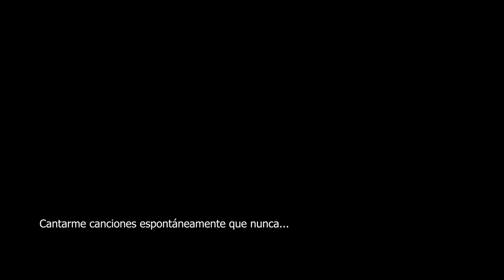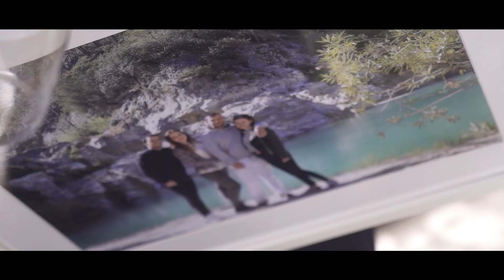Tráiler Olga + Raúl - Una Historia sin final -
"- Porque no quiero que esta historia de amor tenga un final feliz. Quiero que no tenga un final."
Gracias en confiar en nosotros. Enhorabuena chicos!